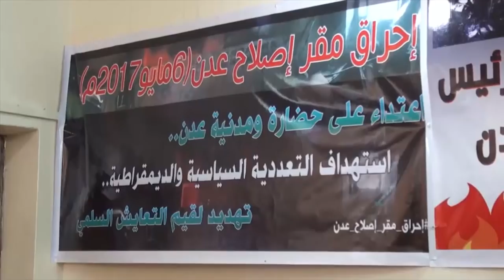من المستهدف مما يحدث في عدن.. الإصلاح أم الشرعية ؟ | تقرير: ياسين التميمي